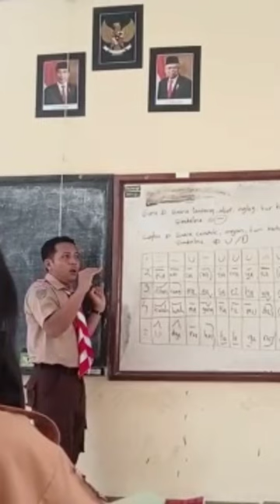Belajar Makekawin bersama murid